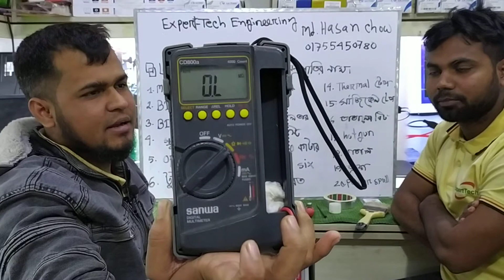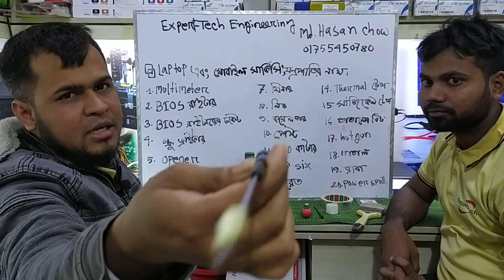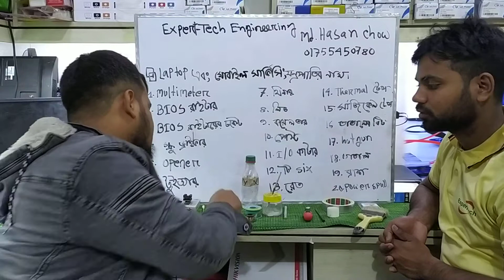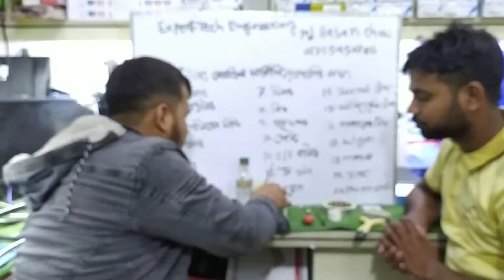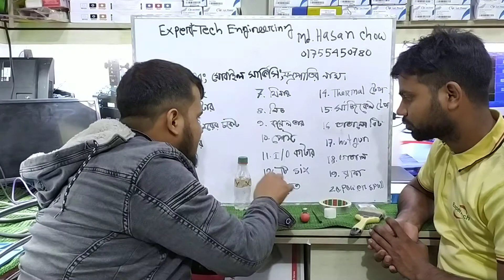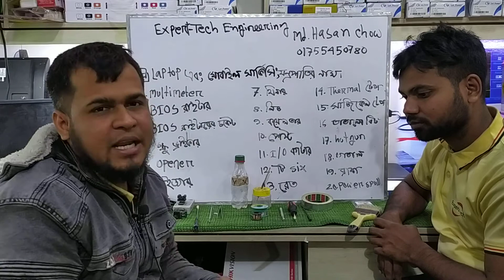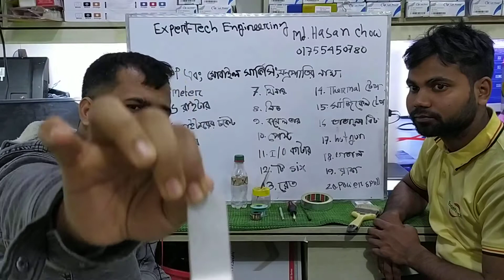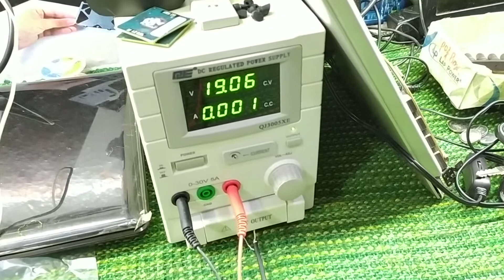মোবাইল এবং ল্যাপটপ সার্ভিসিং করতে কি কি যন্ত্রপাতি লাগে তা-জানতে ভিডিওটি দেখুন।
আসসালামু আলাইকুম,
আমরা ল্যাপটপ ও কম্পিউটার সার্ভিসিং এর পাশাপাশি সব ধরণের Accessories যা যা প্রয়োজন পিসি কিংবা ল্যাপটপ এর জন্য সব কিছুই আমরা বিক্রি করি।
আমরা নতুন ও পুরাতন PC এবং Laptop ক্রয় বিক্রয় করি। আপনি যদি আমাদের থেকে পিসি কিংবা ল্যাপটপ ক্রয় বিক্রয় করতে চান তাহলে আমাদের সাথে যোগাযোগ করুণ এই নাম্বারেঃ ০১৭৫৫৪৫০৭৮০,

Address:
SHOP NAME: Expert Tech Engineering
New Market, Kandirpar, Cumilla
(4th floor) Shop No: 5082

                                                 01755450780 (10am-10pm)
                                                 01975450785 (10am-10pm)